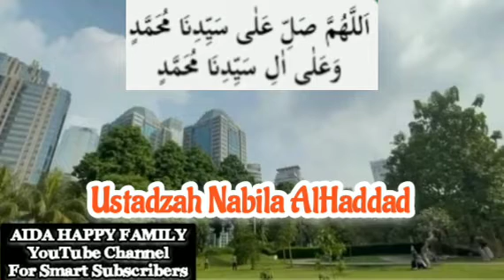🔴DUNIA TELAH MEMPERBUDAK DAN MEMPERDAYAI KAMU| SULUKUL MURID KARYA HABIB ABDULLAH BIN ALWI ALHADDAD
ZOHIR DUNIA ITU TIPU DAYA | KITAB SULUKUL MURID KARYA HABIB ABDULLAH BIN ALWI ALHADDAD|
disampaikan oleh Ustadzah Nabila Alhaddad.
ta'lim ummahat Daar Fatma.